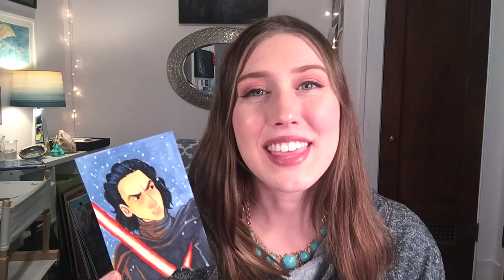STAR WARS | Kylo Ren in COPIC MARKERS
Kylo Ren in Copic Marker